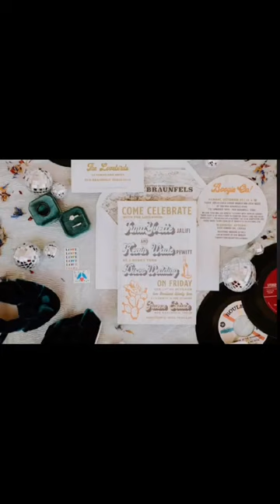We’re kicking off 2023 with Yvette and Kevin’s Honky Tonk Disco wedding!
Another couple to celebrate! These two know how to have a good time…and their wedding was THE BEST time EVER!

Have a unique theme in mind for your special day? We LIVE for these moments! Let us help!